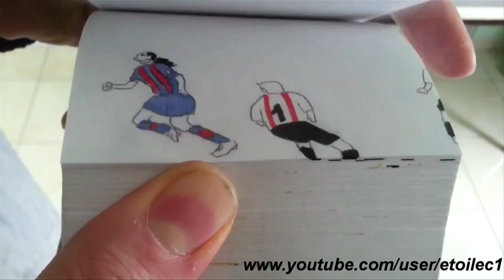Fellaini In Shock Transfer | TGFYTCSE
Fellaini in shock transfer, Ronaldo touches himself (again) & Micah Richards' chant of the week.

Clips Featured this week (17.04.13)

About Copa90:
Copa90 is football re-imagined for the digital generation. Unique stories that go beyond the 90 minutes. Unbelievable skills. Epic road trips. Interactive experiences that push football forward for fans.

Football Served Fresh.